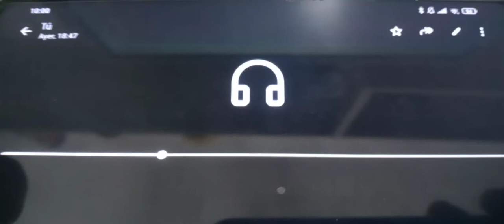El Helicoptero Está adentro de una tormenta con mi voz